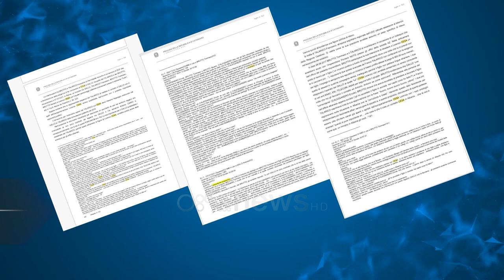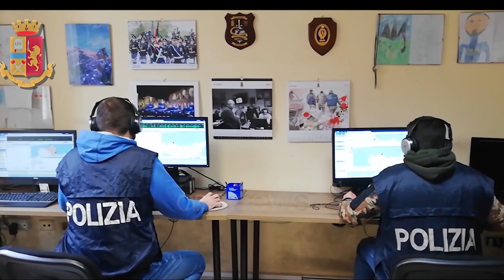EKSKLUZIVE/ Përgjime të reja: Eurodeputeti ndërhyn për tendera e koncesionet e mafias në Tiranë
Europarlamentari Lorenzo Cesa, njëherësh sekretar i Partisë së Bashkimit të Demokristianëve italianë UDC i akuzuar për bashkëpunim kriminal e favorizim të klaneve mafioze të Ndranghetas shfaqet në hetimet e Antimafias italiane si njeriu kyç që do të krijonte lidhjet me qeverinë shqiptare për të favorizuar investimet e sipërmarrësve mafiozë në Shqipëri.

Në aferë me sipërmarrësit e Ndranghetas, siç pretendohet në përgjime ai do të merrte 5% të fitimeve për çdo kompani.

Në përgjimet e antimafias italiane datës 7 korrik 2017 zhvillohet një bisedë në restorantin “Tullio” në qëndër të Romës, mes sekretarit rajonal të UDC, Francesco Talarico, e politikanëve Tomaso Brutto e Saverio Brutto, e sipërmarrësve Antonio Gallo, i cili në pjesën e parë të përgjimeve, fliste për pagesa të 20 për qindëshit në formë rryshfeti për ndërtimet në Tiranë, informon Ora News.

Tomaso Brutto: Di se Lorenzo Cesa mund të ketë kontakte dhe me politikanë në Shqipëri, ku është i njohur e Talarico thotë se është i sigurt se ai si parlamentar europianë mund të krijoj kontakte të mira të drejtpërdrejta me parlamentarë të tjerë europianë.

Tomaso Brutto: Kjo është e rëndësishme  eh… është tjetër gjë kur Cesa të krijon një kontakt në Shqipëri… atje nuk është si këtu, një ministri në Shqipëri i jep…

Francesko Talarico: Uhh korrupsion total..

Tomaso Brutto: Dreq …. Po

Francesko Talarico: Treg i lirë